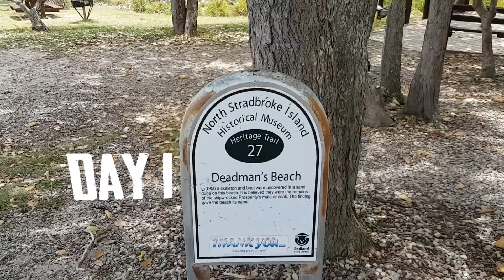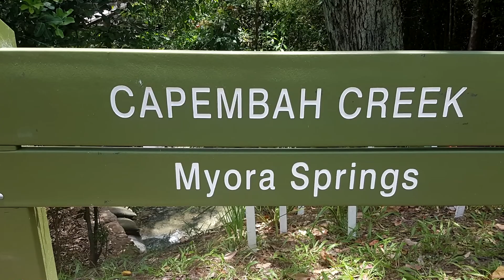Stradbroke Holiday - 24th-27th November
Beautiful Weekend Getaway with Jocelyn Garcia
Here is a little clip I put together during our time on this incredible island

VLOG 2018

Music Shout Out:

PNAU - Go Bang

Fedde Le Grand - Put Your Hands Up 4 Detroit

RUFUS - Sundream

IZECOLD ft. Molly Ann - Close

Bob Marley ft. LVNDSCAPE, Bolier - Is This Love